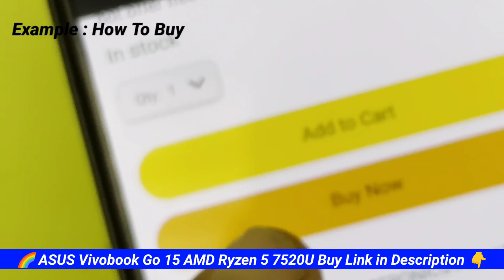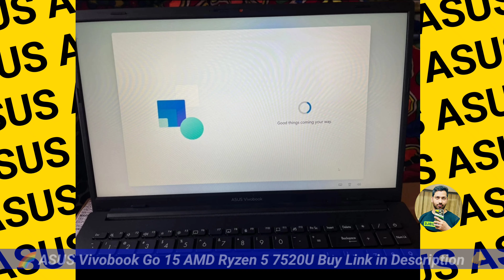asus vivobook go 15 amd ryzen 5 quad core 7520u laptop battery backup review in hindi